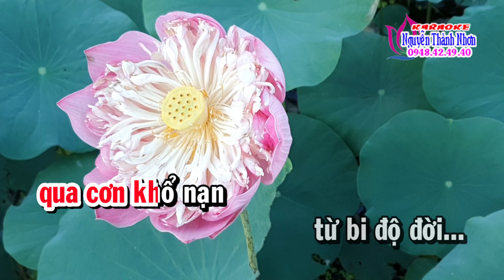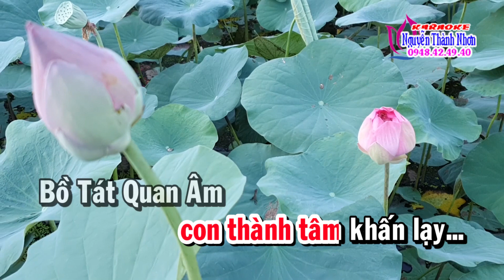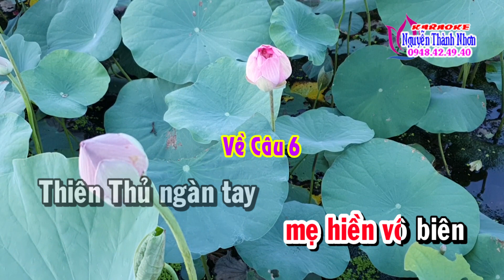Karaoke LẠY PHẬT QUAN ÂM [ Tân cổ - dây đào ]